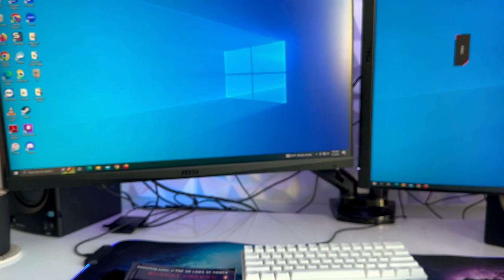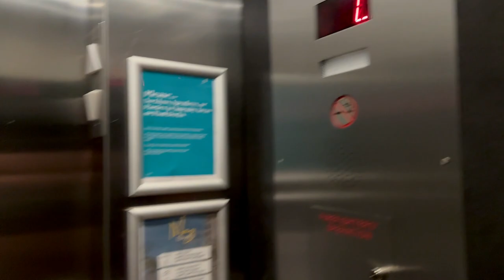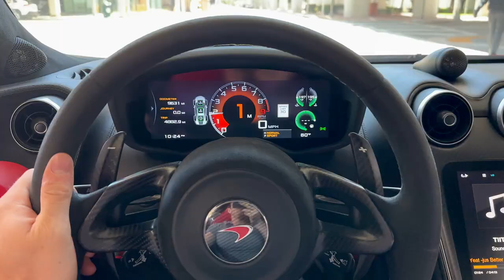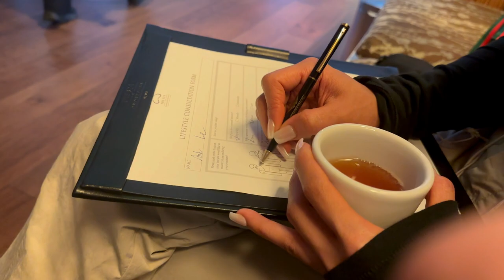Terrorizing Miami W Vietbunny - Money Monday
Here is a day in the life video with Vietbunny.